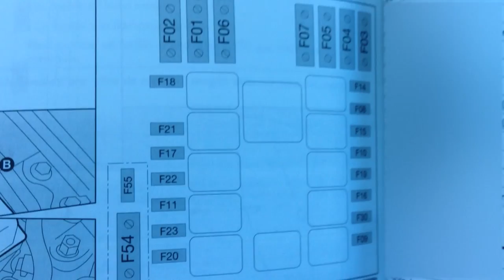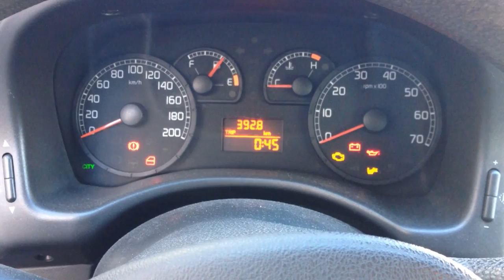Fiat Punto mk2 - Electrical system - Finding short-circuits 1.0 - DIYChannel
Fiat Punto mk2 - Electrical system - Finding short-circuits